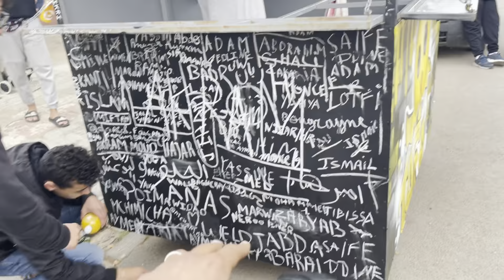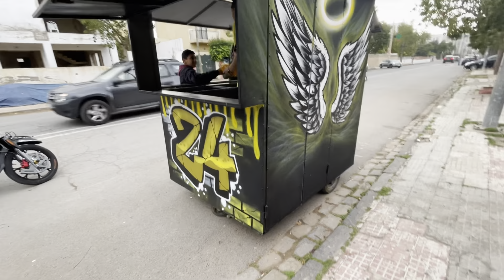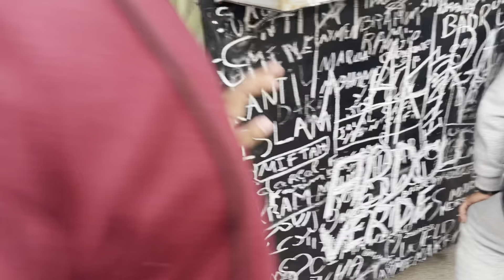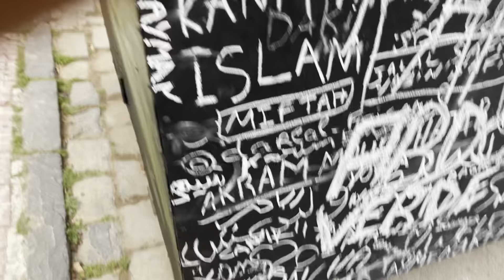مشيت شريت الليمون🍊من عند طوفو TOFO تبلبلات نهار تاني فرمضان 😱